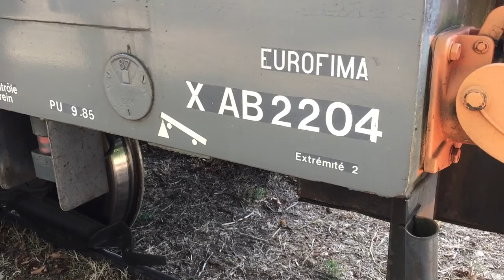SNCF X2204 CAB RIDE Train du Centre Var 2016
SONY FDR-X3000
SONY HDR-AS30*
SONY AKA-LU1
IPHONE 6*
IPHONE 5
IPHONE 4
CULLMANN CS33
CULLMANN CB3.1
OSMO DJ MOBILE
MANFROTTO MOBILE TRIPOD
MANFROTTO SUCTION CUP
CULLMANN FREESTYLER